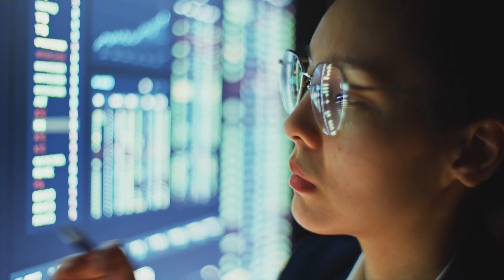8 Amazing Qualities of People Who Like to Be Alone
8 Amazing Qualities of People Who Like to Be Alone